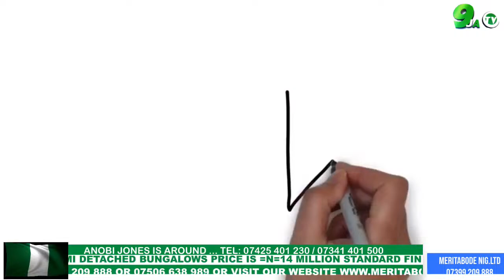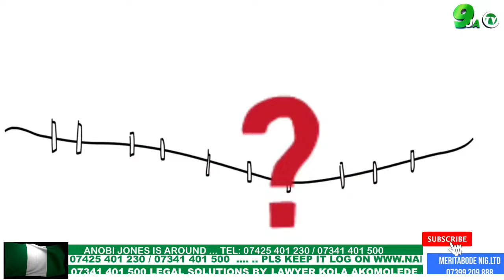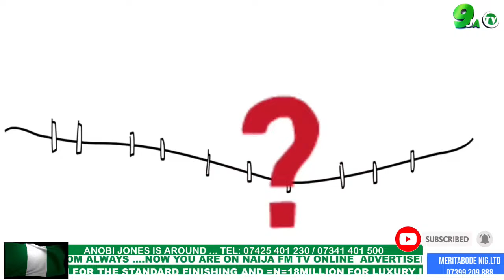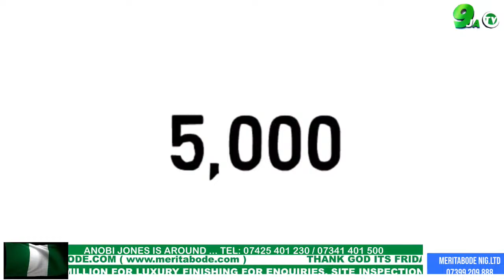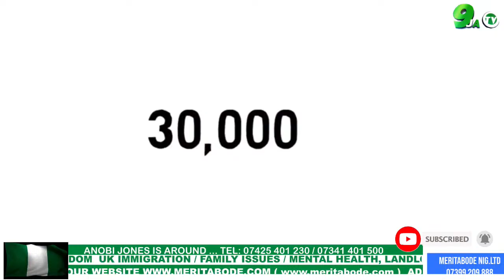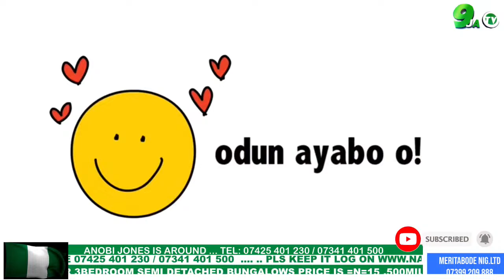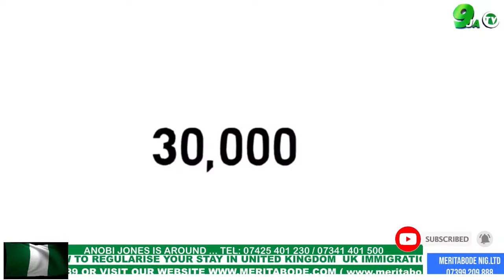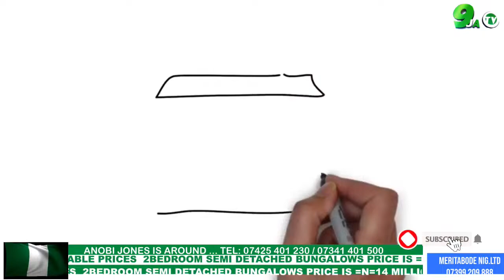THANK GOD ITS FRIDAY ... ANOBI JONES IS AROUND RAMADAN LECTURE BY IMMAN GABU TEL : 07425 401 230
STUDIO LINE 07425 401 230 / 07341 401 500

ALWAYS .NOW YOU ARE ON NAIJA FM TV ONLINE

STUDIO INTERACTIVE LINE : 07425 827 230
STUDIO LINE : 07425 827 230 / 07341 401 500

IROYIN  AWUJO NAIJAFM LONDON
BY AISHAT ABIOLA OYEWOLE

REV. PASTOR ELIZABETH RAJIS
CHRIST PARADISE CHURCH
OPEN DOORS REVIVAL LECTURE

ALL YOU NEED TO KNOW ABOUT HOW TO REGULARISE YOUR STAY IN UNITED KINGDOM  UK IMMIGRATION / FAMILY ISSUES / MENTAL HEALTH, LANDLORD & TENANTS, CRIMINAL LAW IN UK etc
KOLA AKOMOLEDE SNR

21/09/ 2023

LEGAL SOLUTIONS BY LAWYER KOLA AKOMOLEDE SNR

QUALITY HOMES IN NIGERIA AT AFFORDABLE PRICES
2BEDROOM SEMI DETACHED BUNGALOWS PRICE IS =N=14 MILLION STANDARD FINISHING AND =N=16 MILLION FOR LUXURY FINISHING WHILE OUR 3BEDROOM SEMI DETACHED BUNGALOWS PRICE IS =N=15 .500MILLION FOR THE STANDARD FINISHING AND =N=18MILLION FOR LUXURY FINISHING FOR ENQUIRIES, SITE INSPECTION AND PURCHASE TELEPHONE : 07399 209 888 OR 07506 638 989 OR VISIT OUR

KOLA AKOMOLEDE SNR

13TH JULY 2023

See less

PRACTICAL CHRISTIANITY

ZOE MINISTRIES WORLDWIDE UK

REV. DR PATRICK ANWUZIA ( GENERAL OVERSEA )

BANK -  METRO BANK.
A/C - 49137605.
SORT CODE  - 23-05-80.
ZOE MINISTRIES WORLDWIDE.

ALL YOU NEED TO KNOW ABOUT HOW TO REGULARISE YOUR STAY IN UNITED KINGDOM UK IMMIGRATION / FAMILY ISSUES / MENTAL HEALTH, LANDLORD & TENANTS, CRIMINAL LAW IN UK etc KOLA AKOMOLEDE SNR TELEPHONE : 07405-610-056 / 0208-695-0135

MERIT ABODE NIG LTD PROVIDER OF LUXURY HOMES AND AVOIDABLE LANDS IN NIGERIA TELEPHONE : 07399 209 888 OR 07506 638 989 ... HOME IS WHERE YOUR HEART IS LET'S HELP YOU BUILD IT.   2 BEDROOM SEMI DETACHED BUNGALOWS PRICE IS =N=14 MILLION STANDARD FINISHING AND =N=16 MILLION FOR LUXURY FINISHING WHILE OUR 3BEDROOM SEMI DETACHED BUNGALOWS PRICE IS =N=15 .500MILLION FOR THE STANDARD FINISHING AND =N=18MILLION FOR LUXURY FINISHING FOR ENQUIRIES, SITE INSPECTION AND PURCHASE TELEPHONE : 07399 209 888 OR 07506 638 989 OR VISIT OUR

.DO YOU KNOW THAT YOU CAN POWER ( ELECTRICITY } YOUR HOUSE / VIILAGE EFFECTIVELY WITH SOLAR ENERGY AT A VERY CHEAP AMOUNT WITH FIREFLY PAYGo SOLAR KIT.